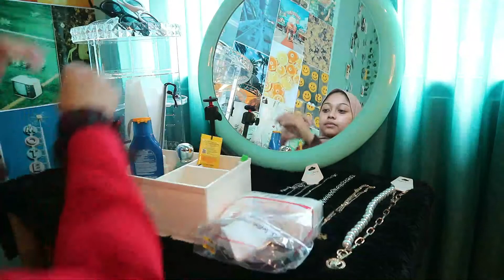a day in my life: Weekend Morning Routine 2021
Hai semuanya Ini adalah kegiatan rutinitas pagi aku saat di rumah apalagi Liburan ;D "a day in my life: weekend morning routine 2021" Berbeda baget saat hari libur di kostan haha. Sudah dari April 2020 udah gak ngekost lagi karena semua serba Online jadi ku putuskan untuk boyongan ddari kos. Video ini ada Part 2 nya "Rutinitas Malam Hari Saat Liburan" Jadi tungguin aja yaw dan setelah itu juga bakalan ada video aku ngekost lagi kok jadi jangan khawatir hehe fase aku lagi koas, tapi sekarang aku belum mulai koasnya karena mundur adanya pandemi ini. Oke selamat menonton teman-teman.